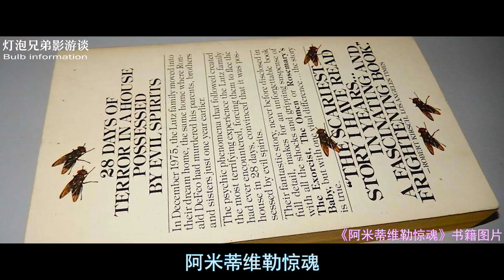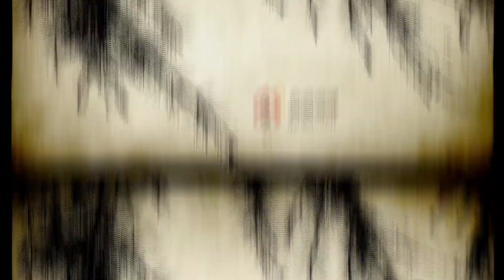【灯泡解密】24岁男子半夜枪杀6人，被捕后声称是受上帝指使，令人费解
在生活中我们常听闻各类“鬼屋”事件的传说，但有的传说并不是只存活在故事里，而是在我们生活中，如美国著名的鬼屋事件“阿米蒂维勒”闹鬼事件，其事件在美国造成不小的轰动，并改编成电影《鬼哭神嚎》